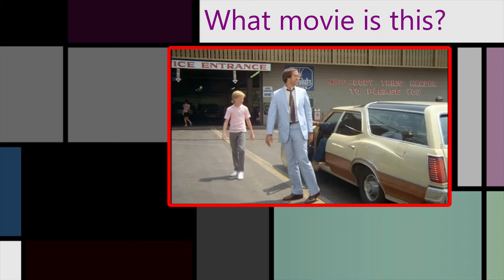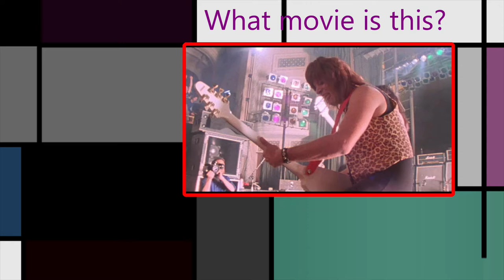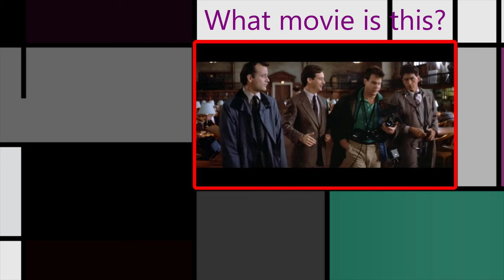Guess The 1980s Movie Part 3 / Trivia / Challenge / Quiz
Can you guess the 1980s movie from just a Still-frame from the movie?
I bet you can for some of them, but not all.  This is a deceptively difficult Trivia Quiz.
Give it a try and let me know how you did!

30 Questions